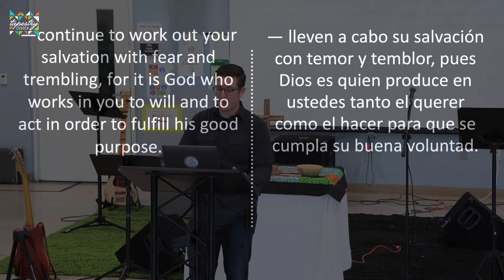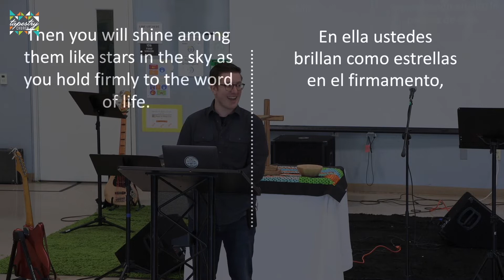Let The Light In: Submission